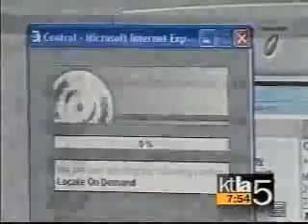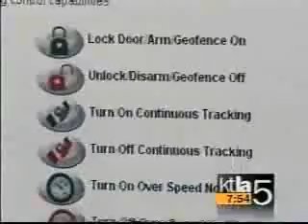KTLA's Kurt Knutsson at Al & Ed's Autosound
KTLA-TV Channel 5 Morning News (Los Angeles, CA) has "Kurt the Cyber Guy" reporting on mobile DirectTV at Al & Ed's Autosound (March 5, 2004).

Al & Ed's Autosound Press Room - local TV Station in Los Angeles